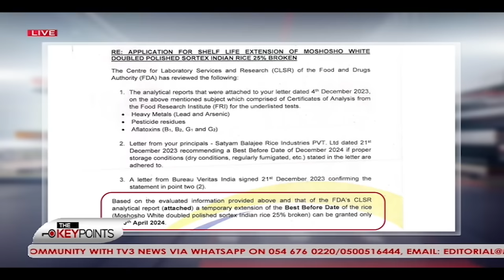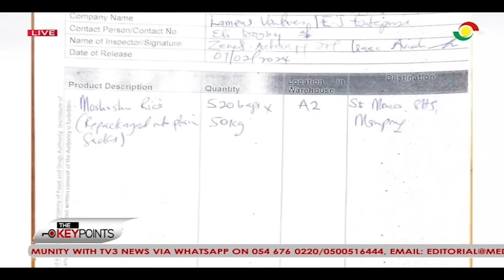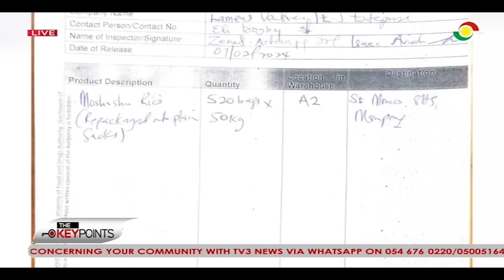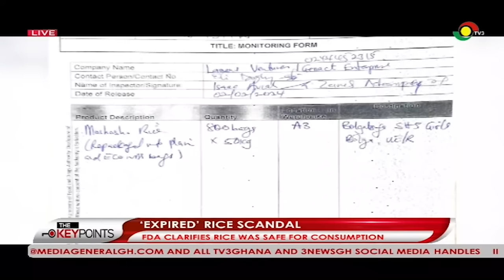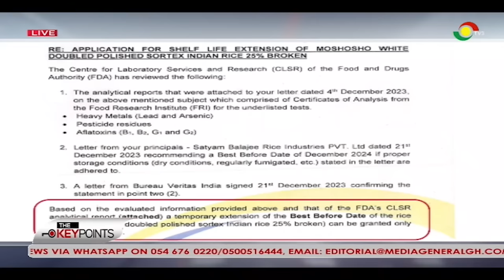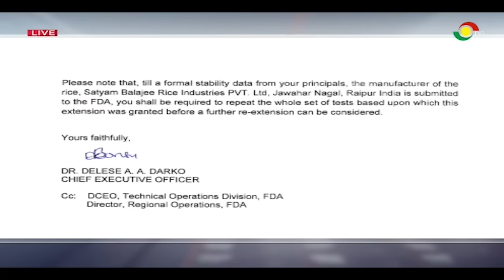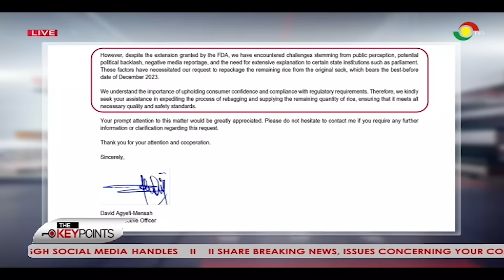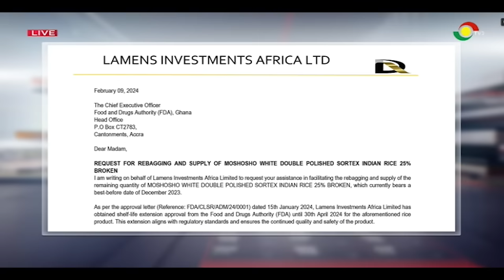One-on-one with Samuel Okudzeto Ablakwa on ‘Expired’ rice saga || The Key Points on TV3